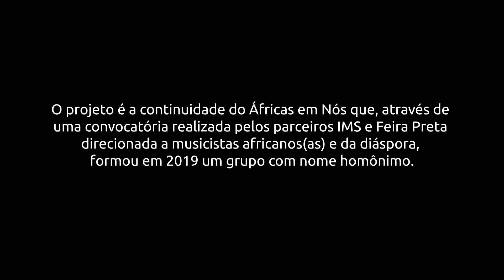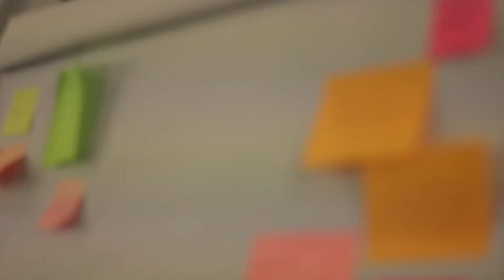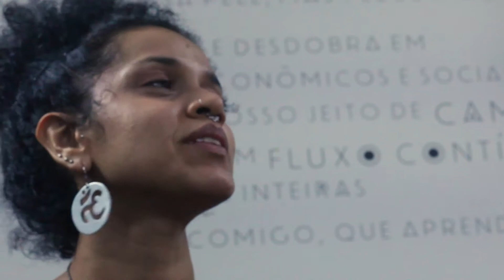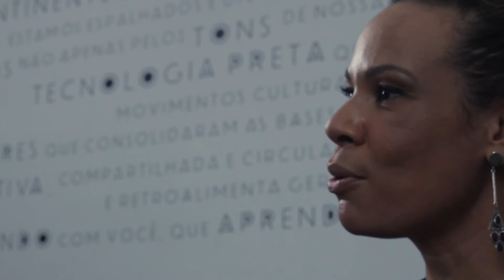Show África em Nós - Acordes da Memória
O show "África em nós" nasceu de uma parceria do IMS com a Feira Preta em 2019, neste ano o projeto ganhou uma dimensão interdisciplinar, em diálogo com a educação e a antropologia. Mais

Além de um novo show, os artistas participaram de uma vivência construída a partir de trocas etnobiográficas e das diásporas, num trânsito entre memórias individuais e coletivas, facilitada pela musicista e cientista da educação Danielle Almeida.